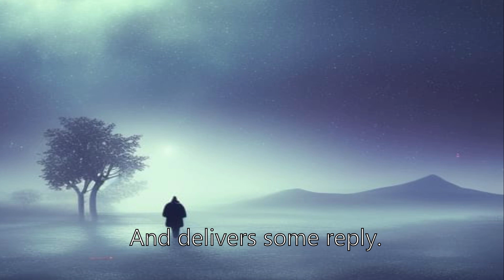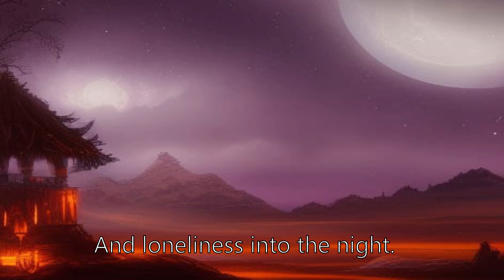Come Into The Night: A Dark Fantasy Literature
“Into The Night” is a journey into the strange and unknown, through the art and texts of Laura Wright Our videos include paranormal caught on camera and scary stories.

This unique prose is featured in Wright’s last volume, “The Girl in the Trees.” The accompanying art creates a brooding atmosphere.

//About:
If you read this far, thank you so much. This channel is to highlight the Appalachian paranormal world through photos, ghost stories, and other forms of art. I started Appalachian Gothic on YouTube around the same time as the